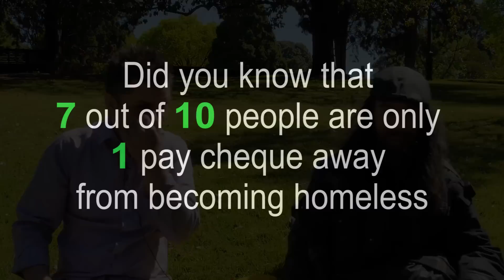I Give A Homeless Man $200 For Sharing His Story On Camera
My channel has mostly concentrated on helping people with their health and well being. But this video is about a homeless man that my band members and I always see on a Saturday night after our show in Southgate Melbourne. He has always been pleasant and I never see him intoxicated or under the influence of drugs. As a matter of fact every time we do see Craig he is always reading a book and minding his own business.

Every single homeless person you see was not always living on the streets. Each and every one of them is a human being with a story to tell. This is why I wanted to have Craig tell his own story on camera in the hope that it might bring more awareness to what a homeless person goes through on a daily basis.

I told Craig that I would like to pay him for doing the interview but did not tell him how much.. Watch his reaction at the end when I give him $100 and then another $100 plus some other goodies. I was so moved by his story that I have decided to create a crowd funding campaign in the hope that I can raise enough money to get Craig off the streets.